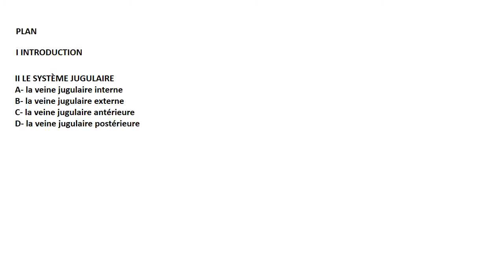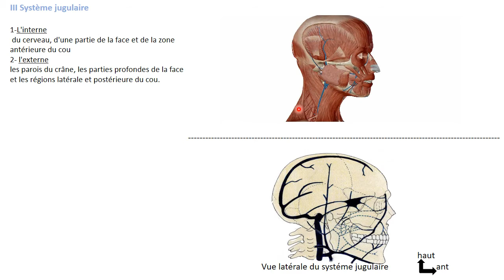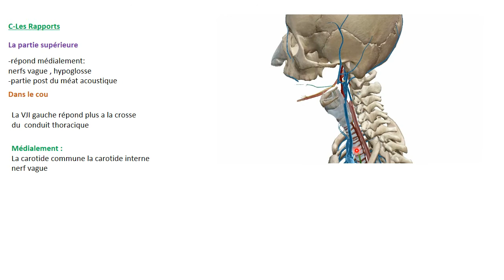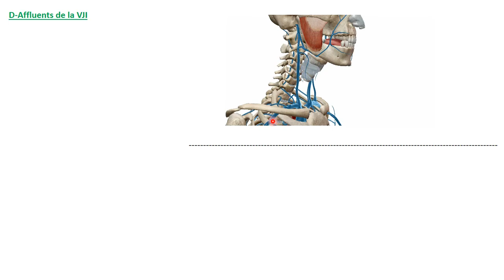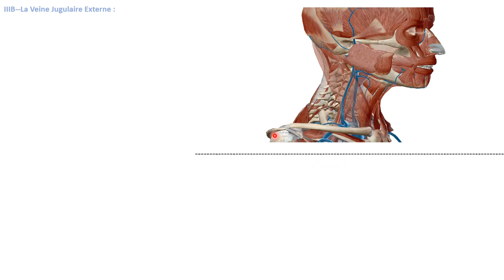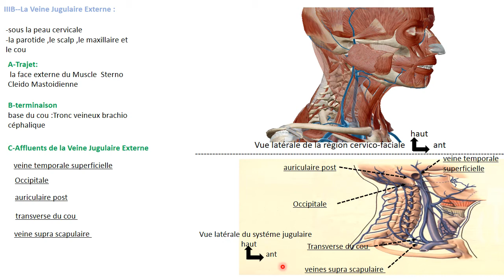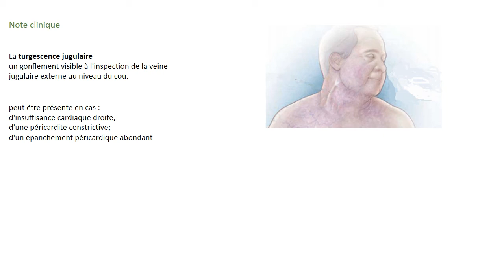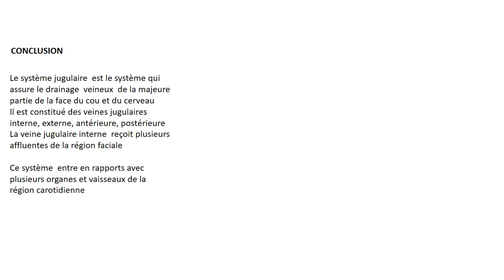ANATOMIE FMPM SYSTÈME JUGULAIRE